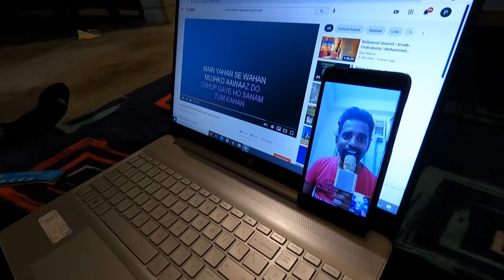My First Day in Old Manali | Chilling Vibes of Old Manali Cafes | Ep - 5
Day 4 of my journey from Kolkata to Spiti Valley.
I reached Manali at 3pm. In this video I am soaking in the chilled out vibes of Old Manali and exploring various cafes there.

➤ Products I use while travelling

Smartphone Gimbal
Water Bottle

➤Data Storage
Hard disk
Portable SSD
SD Card for GoPro